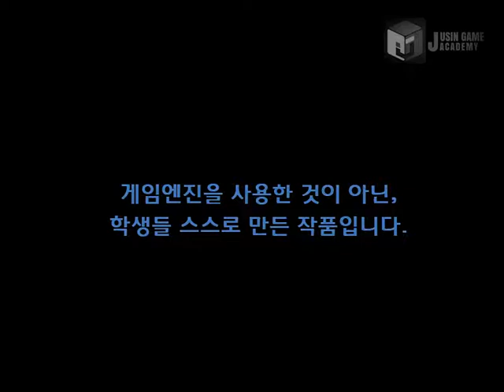[타이탄 소울 모작]쥬신게임아카데미 게임개발학원 게임프로그래밍 6개월차 SR 팀시연회_75기 1조 작품_이지수 김명국 김영복 조남용_클라이언트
쥬신게임아카데미 게임개발학원 게임프로그래밍 6개월차 SR 팀시연회_75기 1조 작품_이지수 김명국 김영복 조남용_클라이언트